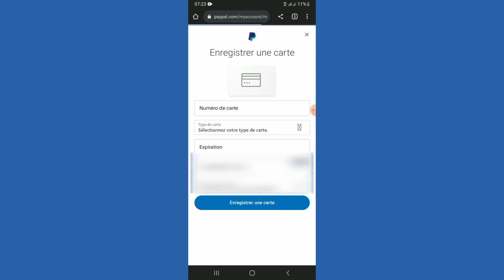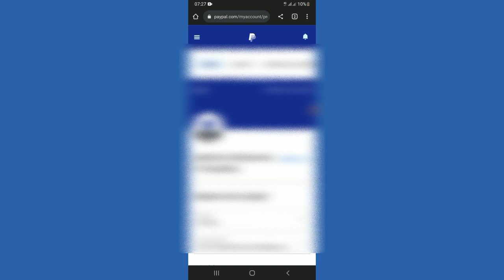Comment Vérifier Un Compte PayPal En 2023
Dans cette vidéo, nous vous expliquons comment vérifier un compte paypal. Si vous avez des problèmes avec la vérification d'un compte paypal, regardez cette vidéo. Nous vous expliquons pas à pas comment vérifier un compte paypal afin que vous puissiez le faire vous-même.

Si vous avez des suggestions ou des commentaires, merci de les laisser dans les descriptions.